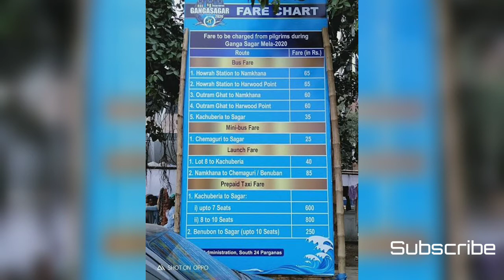Gangasagar Mela 2022/ Makarsankranti Ganga Snan/ Gangasagar tour guide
Gangasagar Snan 2022/ Gangasagar Mela 2021/ Makar Sankranti Ganga Snan/ Gangasagar tour guide